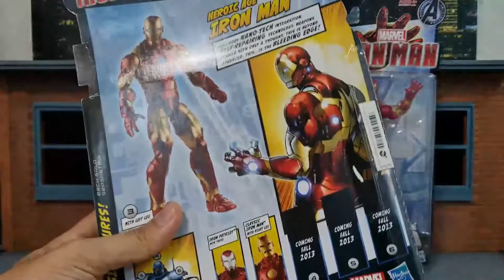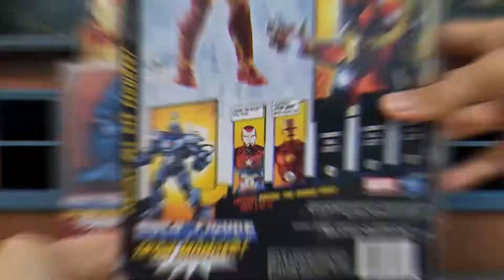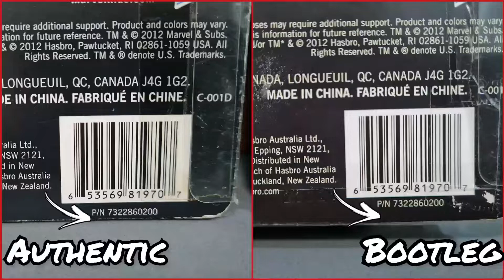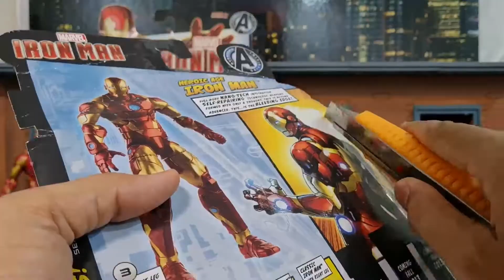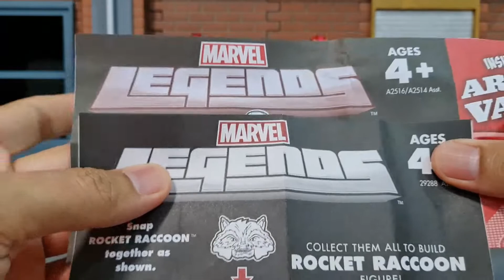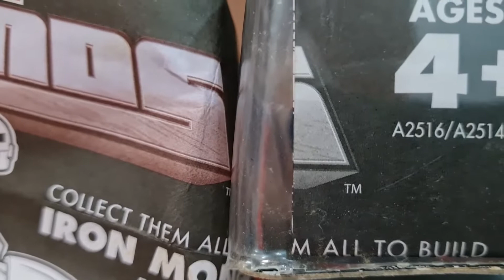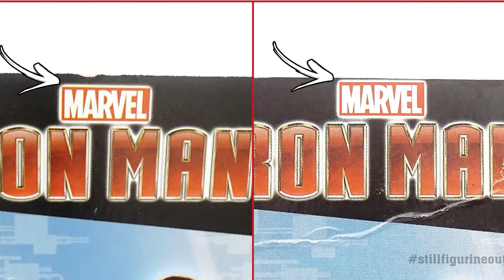How to spot bootleg / KO Marvel Legends Heroic Age Iron Man (Iron Monger BAF Wave)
Here's how to differentiate the authentic and bootleg / KO / knock-off Marvel Legends Heroic Age Iron Man from the Iron Monger BAF Wave!

This is the first bootleg Marvel Legends comparison that I did where the figure is in packaging. Better be careful if you ever want to buy this figure, whether in packaging or loose!

You can get the Marvel Legends Heroic Age Iron Man

0:00 Intro
1:21 Differences between the authentic and KO package
2:51 Comparing while the bootleg figure is still in packaging
5:03 Unboxing and comparison
8:16 Comparison of authentic and KO BAF parts
10:11 Spot the KO!
11:04 Gallery and conclusion

If you prefer to view pictures and read about the differences, check out my comparison posts at my

Drop you thoughts and comments below!

I'll earn a teeny weeny commission if anyone makes a purchase from the link. The small amount earned can contribute to getting more figures for me to review for you! You pay nothing more than whatever is stated in the link.)